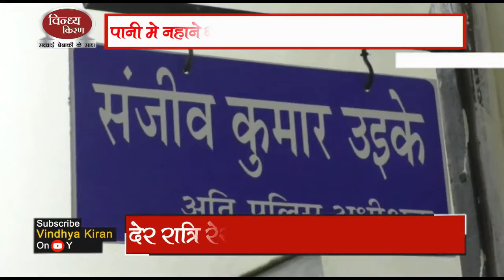छिदवाडा: पानी में नहाने गए तीन मासूम बच्चो की डूबने से मौत#VINDHYAKIRAN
अमरवाड़ा झिरिया में पानी नहाने गए तीन मासूम बच्चे की डूबने से मौत...छिंदवाड़ा जिले के अमरवाड़ा थाना क्षेत्र का है मामला...देर रात्रि रेस्क्यू कर निकाला गया शव

अमरवाड़ा थाना क्षेत्र के गरमेटा मंदिर के समीप पर स्थित झिरिया के  पानी में नहाने गए तीन मासूम बच्चो की झिरिया में डूबने से मौत हो गई।दरअसल तीन मासूम बच्चे नगर के समीप पर स्थित एक झिरिया में पानी नहाने गए हुए थे लेकिन अधिक गहराई में जाने के कारण तीनों बच्चे डूब चुके थे।जिस कारण उनकी मौत हो गई।पुलिस ने देर रात्रि गोताखोरो की टीम की मदद ओर सहयोग से तीनों शवो को निकाले और उन्हें पोस्टमार्टम के लिए अमरवाड़ा सरकारी अस्पताल पहुंचाया गया।उक्त संपूर्ण मामले की जानकारी देते हुए छिंदवाड़ा एडिशनल एस पी संजीव उईके ने बताया कि अमरवाड़ा थाना क्षेत्र में एक दुखद घटना हुई है थाना क्षेत्र के वार्ड नंबर एक में अस्पताल के पीछे के 6 लड़के गरमेटा मंदिर गए हुए थे मंदिर के नीचे झिरिया है जहा पर सभी लड़के पानी नहाने के लिए गए थे।जिसमे तीन बच्चो की डूब जाने के कारण मौत हो गई पुलिस ने उक्त मामले पर मर्ग कायम किया है बाकी तीन बच्चे बच गए है उनसे भी पूछताछ चल रही है जिनकी उम्र लगभग 10 वर्ष से लेकर 18 वर्ष के बीच की है जो भी मर्ग जांच में आएगा उसके आधार पर आगे की कार्यवाही की जाएगी।